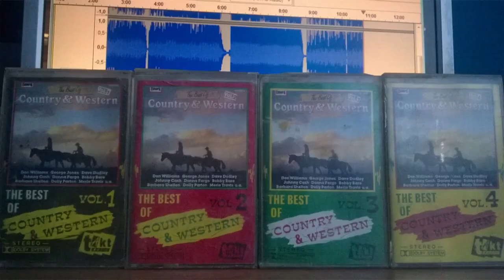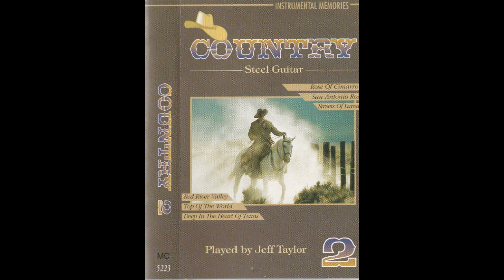Help me Make It Through The Night - Jeff Taylor